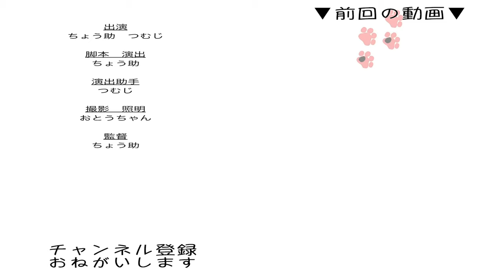【保護猫】ミュージックビデオ風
今回の動画はミュージックビデオ風です